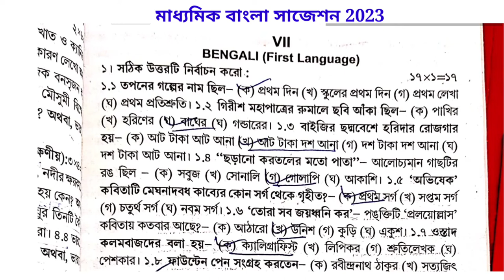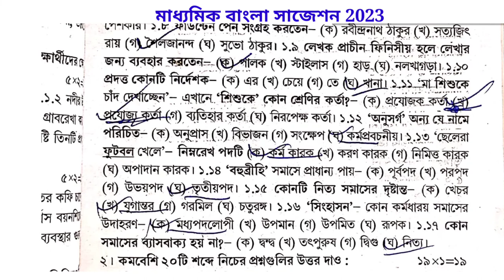Madhyamik Bengali ABTA TEST PAPER Solution 2023 /মাধ্যমিক বাংলা টেস্ট পেপার সলভ 2023 wbbse 2023 abta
Madhyamik Bengali ABTA TEST PAPER Solution 2023 /মাধ্যমিক বাংলা টেস্ট পেপার সলভ 2023 wbbse 2023

  STUDY WITH KESAB. Links

Madhyamik ABTA TEST Bengali paper Solution 2023

Test paper Solve 2023 class 10  madhyamik Bengali
madhyamik abta test paper solution 2023 page 212 Bengali
abta solved 2023 madhyamik  Bengali
Madhyamik 2023 ABTA Test Paper Bengali